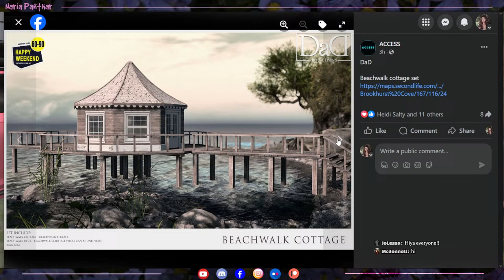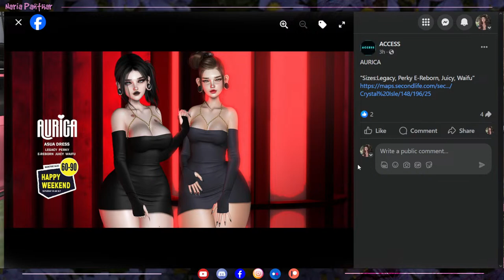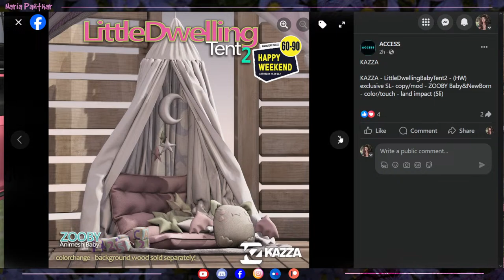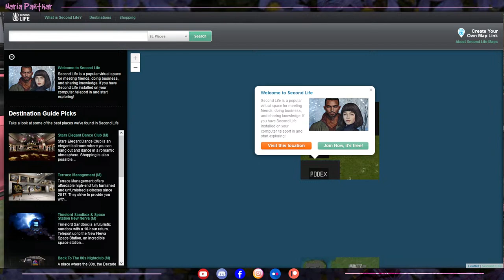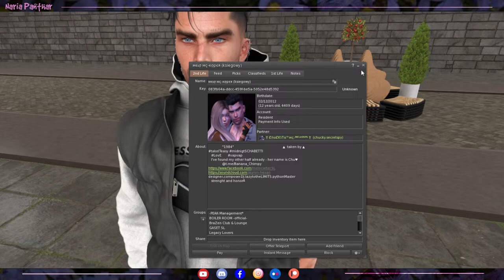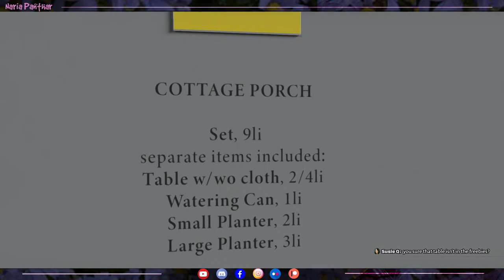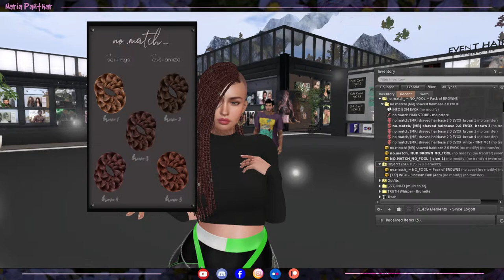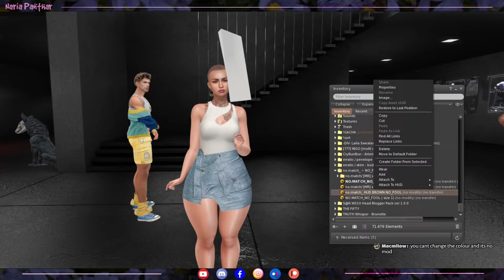60-90L HAPPY WEEKEND SALE 03/09/2024 - Second Life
LINK ON FACEBOOK:
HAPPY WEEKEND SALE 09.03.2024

00:00 Intro

Playing the virtual game Second Life. If you want to know more about it just check this page: